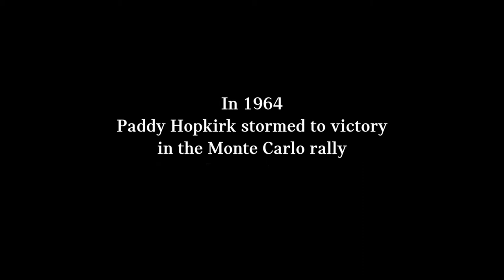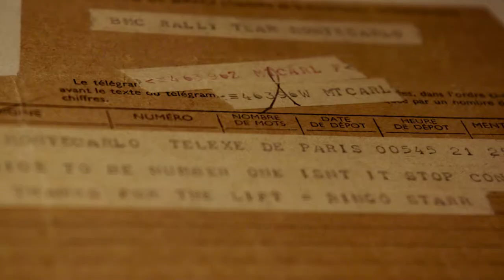MINI | THE MINI PADDY HOPKIRK EDITION | Edition Film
Meet our celebration of the MINI challenger spirit and the victory we never doubted –
the Paddy Hopkirk Special Edition MINI.